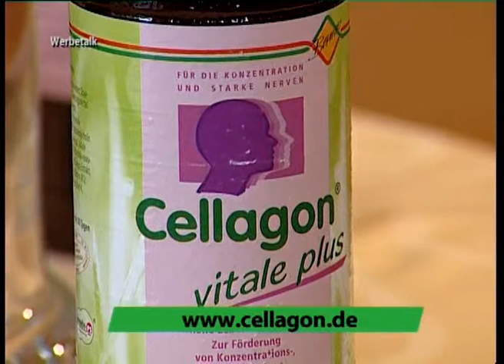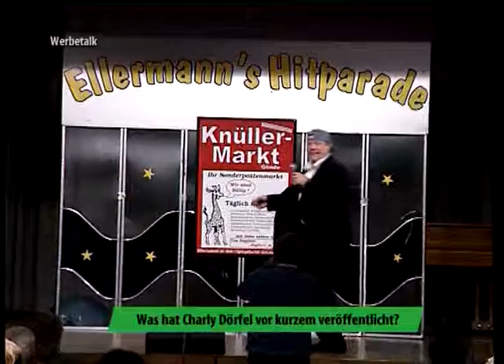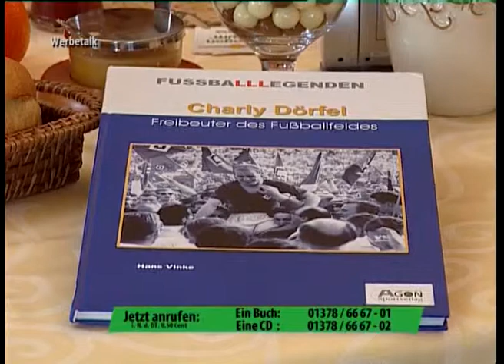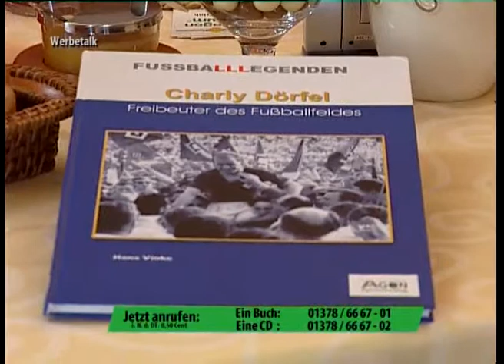Ellermanns Morning Show: Luciano & Charly Dörfl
In seiner Morning Talk Show presentiert Andreas Ellermann Luciano und Charly Dörfl ganz privat.